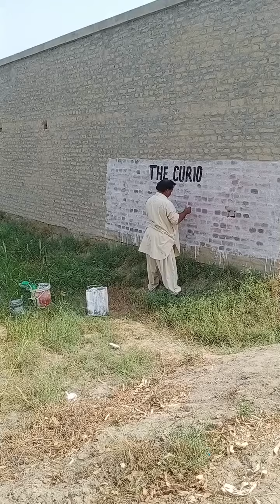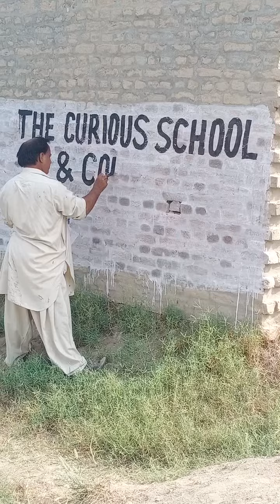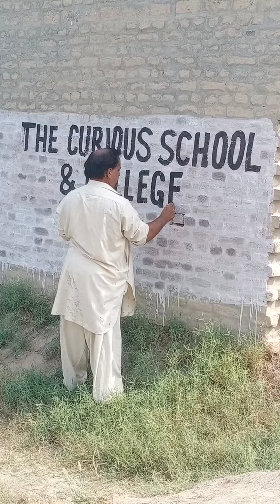September 24, 2023